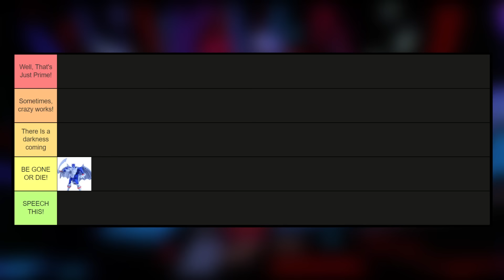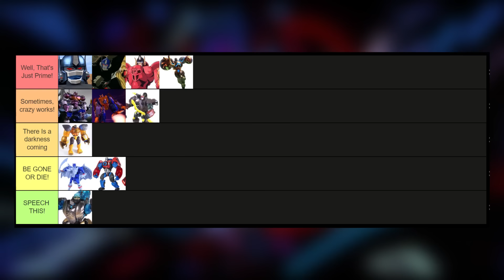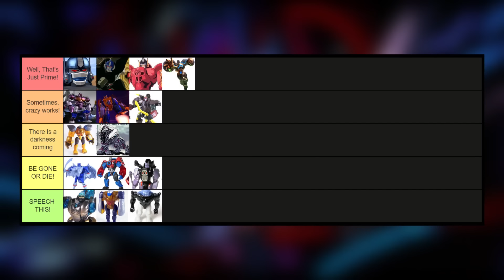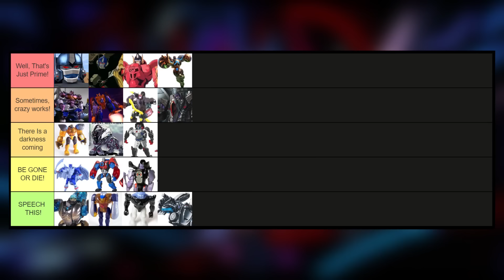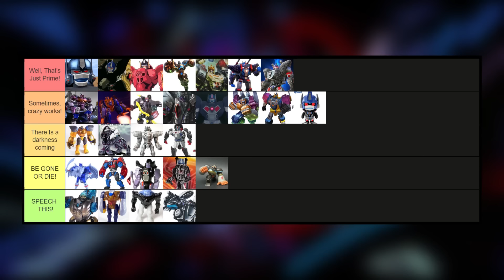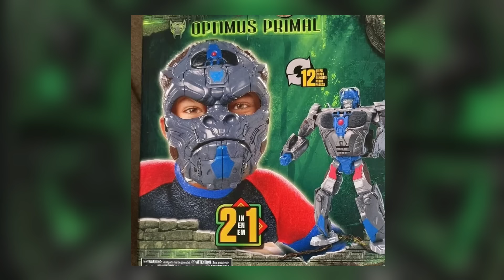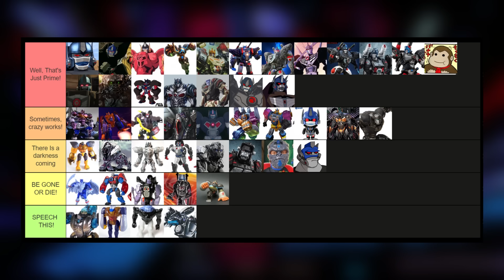Ranking Every OPTIMUS PRIMAL Design (ft. Garry Chalk)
POWER IS PRIMAL. It's time to rank every incarnation of everyone's favourite big bot Gorillia Optimus Primal and who better to join me than the voice actor of Optimus Primal himself... Garry Chalk. Now that's just Prime! --- Official Channel Twitter